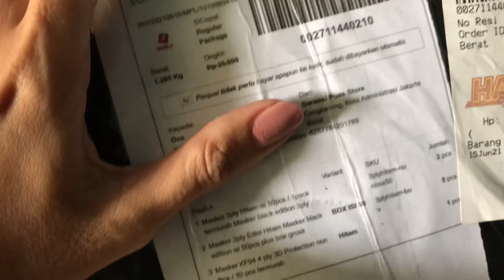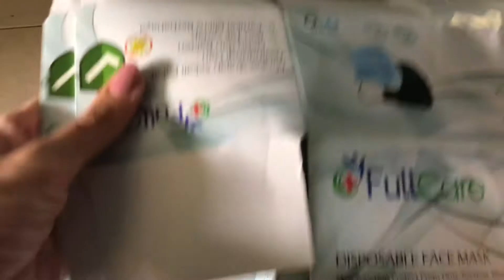Review and Unboxing - Tokopedia - Garansi Puas Store